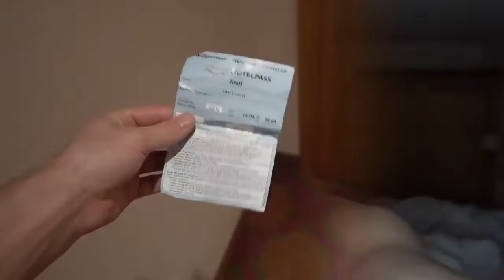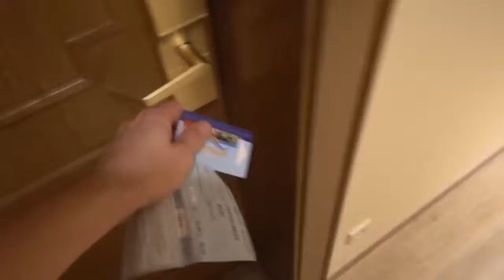LICHTGEVEND PAK! - ENZOKNOL VLOG #1341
⇩ Kijk hier onder voor meer knolpower ⇩